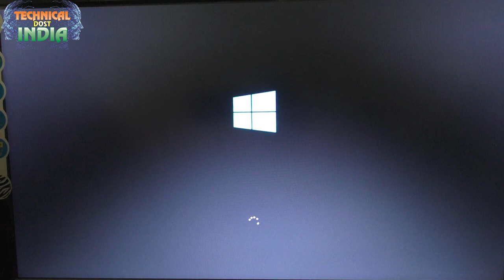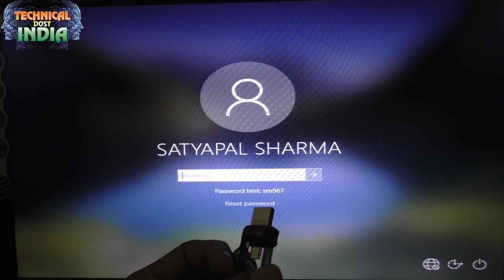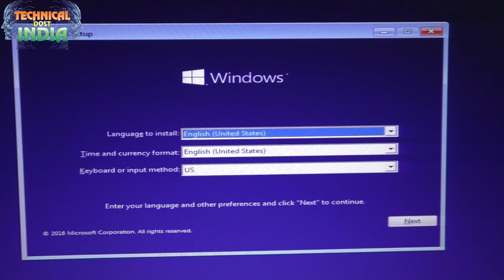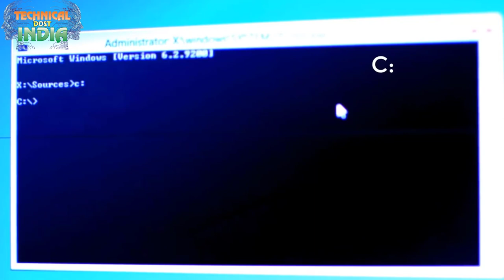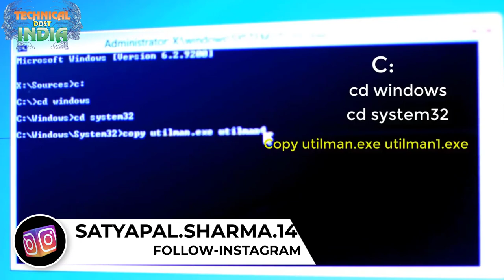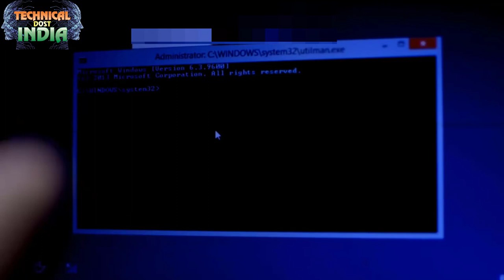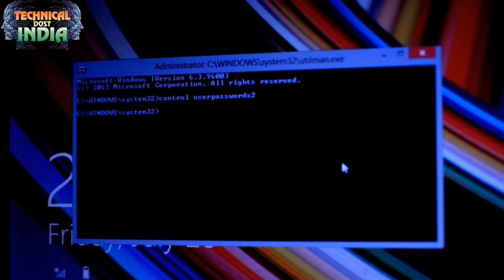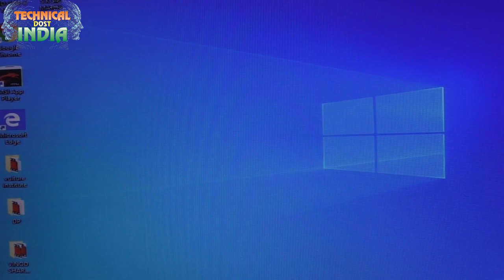विंडोज 7 ,8 ,8.1व 10 का पासवर्ड कैसे तोड़े Windows-7,8,10 ka passwork kaise tode (crack# password)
04   whatsapp पर delete किये गए मेसेज को कैसे पढ़े ? how to read deleted message in whatsapp
05  Intel Vs ADM में क्या अन्तर है और i3,i5,i7 Proccr क्या है? चेक करे अपना कम्प्यूटर क्या वो सही है
07  नया पी.सी. या लेपटॉप लेते समय कुछ बातो का ध्यान रखे जो आप के लिए जरुरी है
09  क्या आप मेमोरी कार्ड इस्तमाल करते है तो जान ले ये जरूरी बातें जो आप को पता होंनी चाहिएabout memoriy

अगर आप िवंडो 10 का login password
crack करना या तोड़ना चाहते हो, तो आज इस VIDEO ME आपको बताऊँगा की आसानी से Windows 10 Ka
Login Password Hack Kaise Kare? Ya Kaise Tode?
अगर आप िकसी का computer hack करना चाहतेहो, या िकसी के computer, laptop और windows pc
म without permission access करना चाहतेहो तो आज इस पो ममआपको बताऊँगा की bootable
CD/DVD, Pendrive से Windows 10 Ka Login Password Hack Kaise Kare?
दोों अगर आप अपने computer, laptop और windows pc म windows 10 का password भूल, गए हो
तो आप इस trick सेआसानी सेउसको reset कर सकतेहो। और उसके साथ साथ आप िकसी के भी computer
म installed windows 10 के password को भी hack कर सकतेहो।
Windows 7, 8, 8.1, 10 और िकसी भी windows के version के password को crack कैसेकरतेह?
उसकी complete guide yha hai.
Alert: यह पो िसफ Educational Purpose के िलए है , इसका कोई भी गलत उपयोग ना करे.
1   Guys सबसेपहेलेआपको अपने computer सेएक windows 10 की bootable CD/DVD या
Pendrive को ready करना है।
अगर आपका computer locked है, तो आप िकसी another pc सेयह सब कर सकतेहो। अगर आपको नही
पता की bootable pen drive ा होता है? या computer म window कैसेडालतेहै? तो उसकी पूरी
जानकारी यहाँ है
2  Bootable CD बनानेके बाद आपको victim के computer म insert करना है
, or computer
को restart करके boot option मजाना है।
3  अब Boot preferences को change करके Cd-rom select करे, और िफर pc restart होनेके
बाद आपको press any key to boot का option आएगा, Enter press करे. then आपकी windows
installation start हो जाएगा।
04  अब आपको Language or time select करके Next पर click करना है, उसके बाद Install
Now की जगह आपको नीचे left side म Repair your computer पर click करना है।
05  अब आपको Troubleshoot वाले option मजाना है।
06  then click on the Advanced option
07  अब Command prompt वाले option पर click करे।
8  अब आपके सामने Command prompt open हो जाएगा. then आपको नीचेदी गयी command
को enter करना है।
Copy c:\windows\system\32\cmd.exe c:\windows\system32\utilman.exe
09 अब आपको victim के pc को restart करना है, or windows 10 की login screen आनेके
बाद आपको Utility Manager वाले icon पर click करना है।
10  अब आपके सामने command prompt open हो जाएगा। then आपको नीचे बतायी गयी
commands को enter करना ह
net user account_name *
(account_name मआपको victim के user account का name type करना है। name पता करनेके िलए
only net user cmd type करे.)
11  ऊपर बतायी गयी command को enter करनेके बाद आपको अपना कोई new password
enter करना है, जो भी आप अपने victim के computer म set करना चाहतेहो। then आपको password
confirm करना हाँ। अब आप computer म login कर सकतेहो। (commands को िकस तरीक़े से enter
करना है, यह सब आप नीचे image मदेखस सकतेहो.
I hope you guys enjoy this article about Windows 10 Ka Login Password Hack Kaise
Kare?